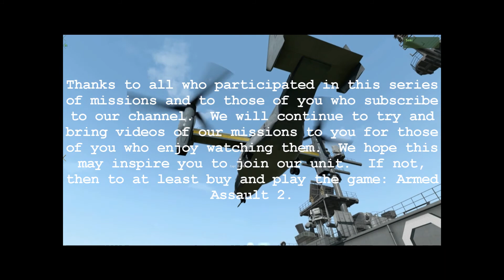ARMA 2: Mission 5 (2/2), Operation Rapid Justice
We're always Recruiting and looking for like minded gamers to hang out with.  Join us on our voice chat or better yet, join the unit!  Just check the website for all the information you'll ever need about us. :)